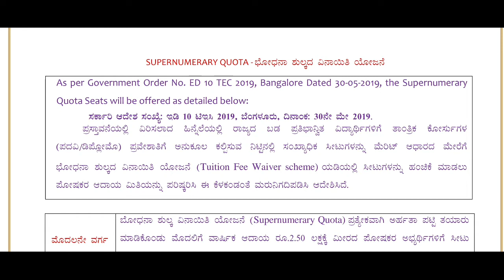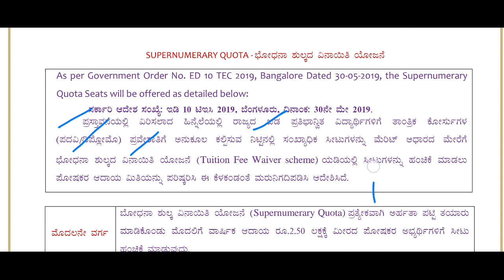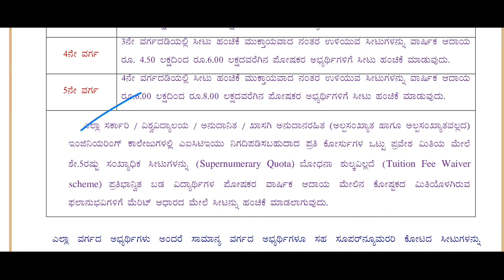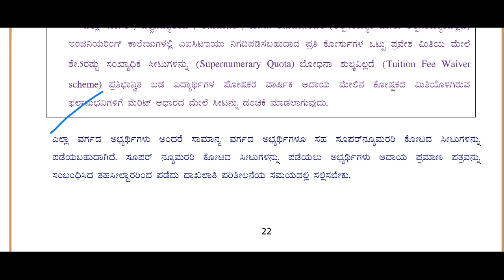KCET 2022 SNQ QUOTA COMPLETE INFO|HOW TO GET SEAT |CET RANKING!?|students solution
Upi id:hatersvtu@ybl